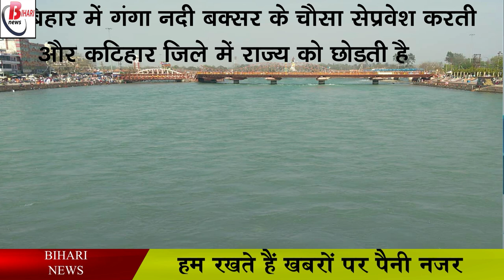गंगा नदी पर हर 40 किलोमीटर में होगा एक पुल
Good news for the people of Bihar living across the Ganges, the Bihar government is working with a plan to build a bridge every 40 km on the Ganges river, making the journey between North and South Bihar easier. According to the information received from the government, by the year 2025, this scheme of the Bihar government will start showing its colors. So that people coming to North and South Bihar will cover their distance in less time.